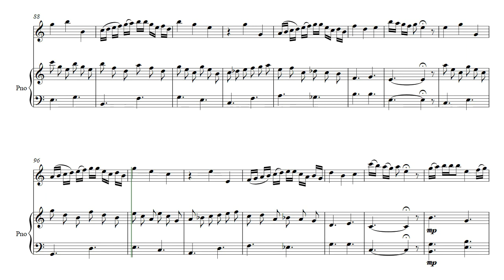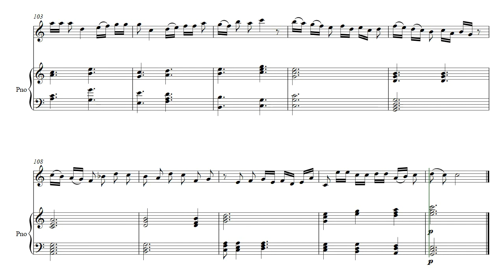Disharmonic Concerto (Opus 634) Oboe/Piano Duet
Disharmonic Concerto by Daniel Hay is a duet for a treble instrument with piano. Voiced in the attached files as Oboe it works well for Recorder, Flute, or perhaps strings.

For my friends musicians Jesse and Susan